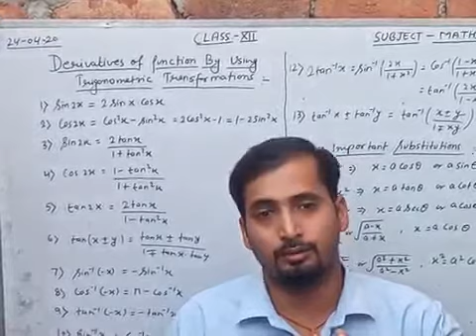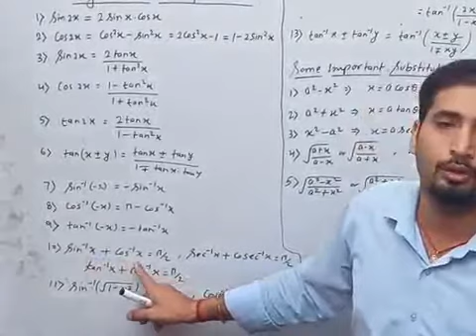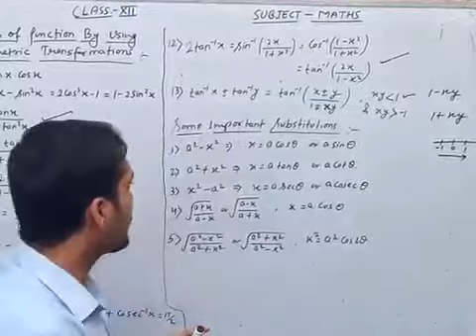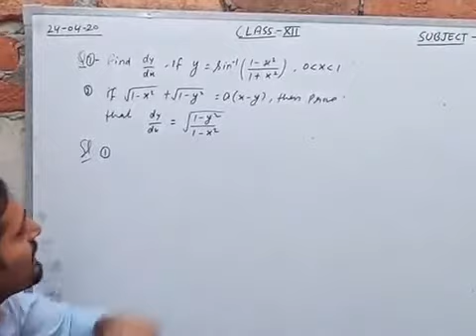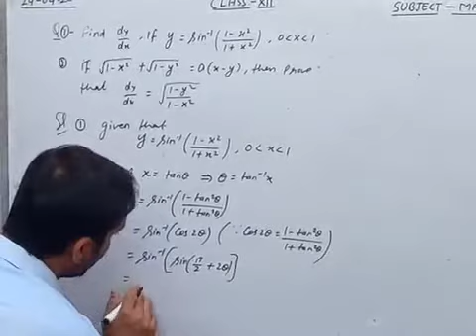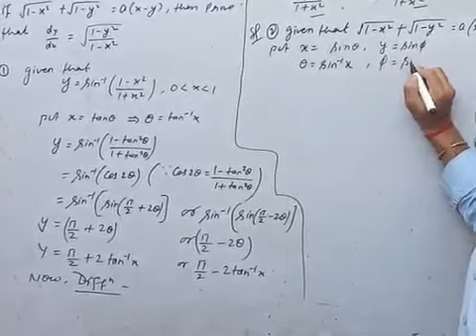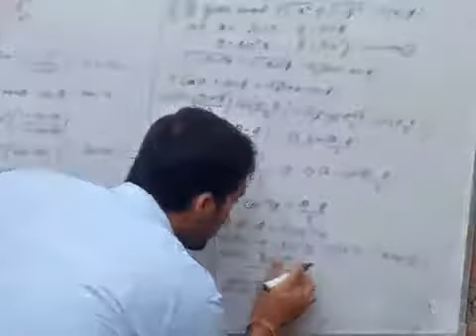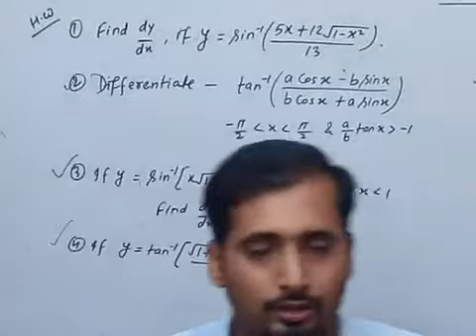Class 12 maths (10th lecture)